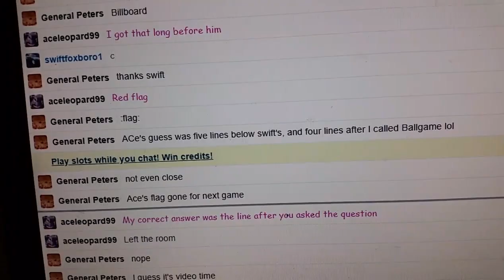Ace Incorrect in Trivia